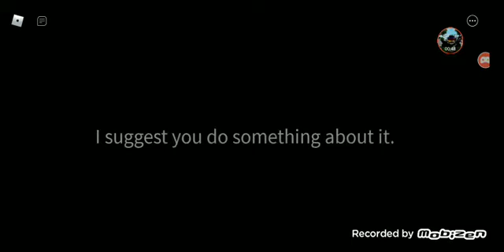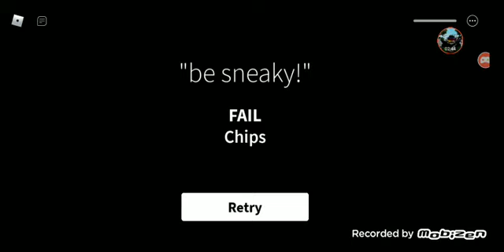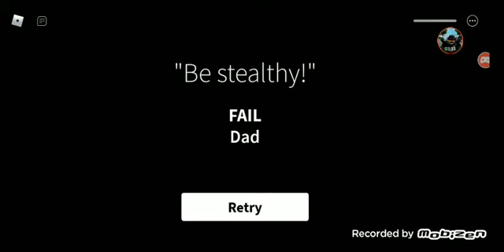get a snack at 5 am full walkthrough roblox